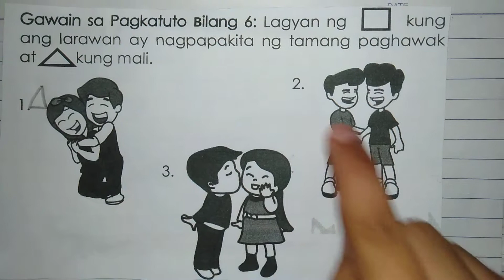Lagyan ng 🔲 ang larawan kung tamang paghawak sa kapwa at 🔺naman kung hindi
Mapeh Health Week 7 Activity 6 Grade 1 Module 4th Quarter